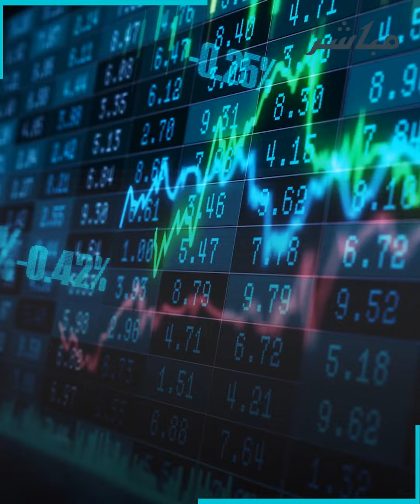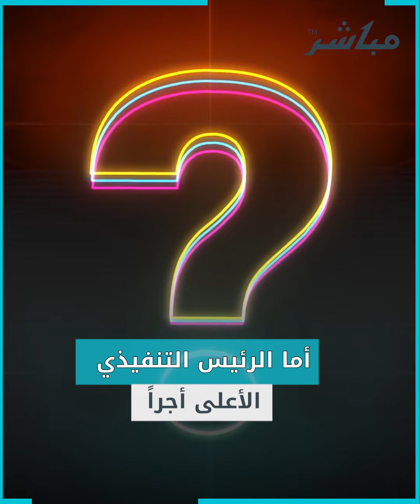من الرئيس التنفيذي الأعلى أجراً في أمريكا؟ وكم يبلغ راتبه؟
مستويات قياسية جديدة وصلت إليها أجور رؤساء كبرى الشركات الأمريكية في عام 2023، إذ حصل عدد منهم على أكثر من 50 مليون دولار.. فمن الرئيس التنفيذي صاحب أعلى أجر؟ وكم بلغ راتبه؟